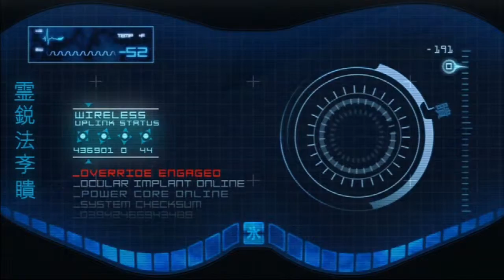Mortal Kombat Chapter 14 Cyber Sub Zero